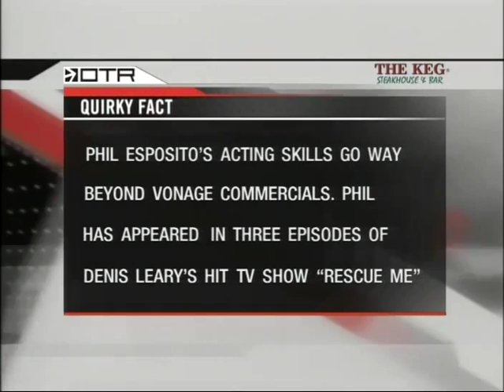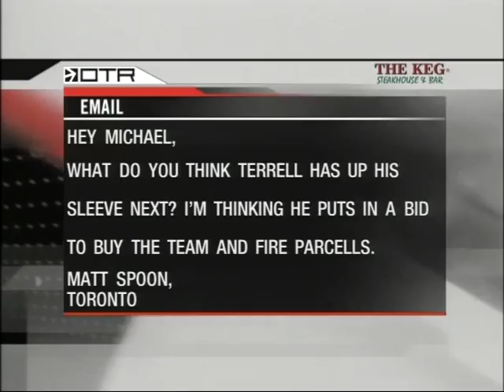Mark Pavelich & Phil Esposito Off The Record Michael Landsberg TSN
First time MFC President Mark Pavelich on Off The Record with Michael Landsberg on TSN & has appeared many times after. Guests include Hockey Hall Of Fame Phil Esposito, Actor Judah Katz & Nicky Davis.